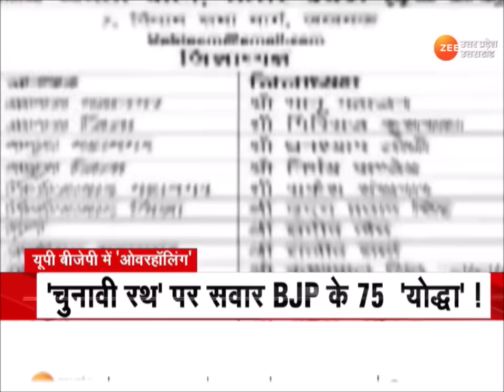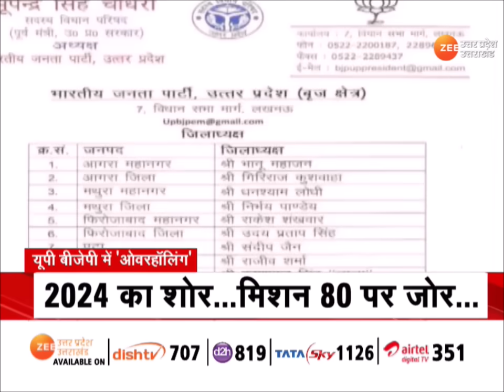BJP Mission 80: 2024 में भगवा लहराने को बीजेपी बेकरार...चुनाव का है इंतजार ! Lok Sabha Election 2024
BJP Mission 80 : यूपी बीजेपी ने बड़े सांगठनिक बदलाव का ऐलान कर दिया है. घोसी विधानसभा उपचुनाव के बाद प्रदेश भाजपा अध्यक्ष भूपेंद्र सिंह चौधरी ने नई जिलाध्यक्ष सूची जारी की है.

UP BJP has announced a major organizational change. After the Ghosi assembly by-election, state BJP president Bhupendra Singh Chaudhary has released the new district president list.